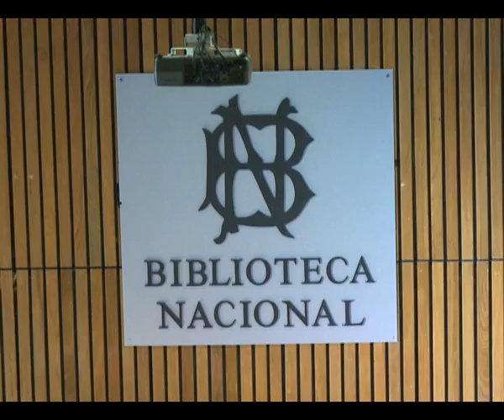"CRISTINA PUSO LUZ DONDE ANTES HABIA SOMBRAS"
Se presentó en la Biblioteca Nacional el libro "Esta Mujer, la utopía
posible",  del escritor José Montes, en el que realiza un ensayo sobre
la gestión de la presidenta, comparándola con su predecesor, Néstor
Kirchner y, a su vez, comparando ambas gestiones con los gobiernos
anteriores. Montes, en diálogo con la Agencia Télam, sostiene que la
recuperación y democratización de la palabra por parte de la
presidenta, fue la herramienta fundamental para poder profundizar el
modelo que inició Néstor Kirchner en el 2003. El senador provincial
por el FPV Fernando "Chino" Navarro, autor del prólogo del libro,
destacó que lo que Montes plantea es  "una lucha política que rescata
la recuperación del valor de la palabra y del ejercicio militante"